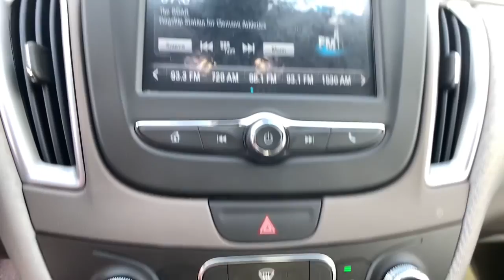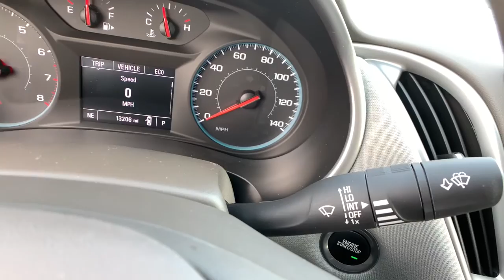2016 Chevrolet Malibu Spartanburg, Greer, Gaffney, Greenville, Simpsonville 7S1224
Mosaic Black Metallic Used 2016 Chevrolet Malibu available in 1051 Asheville Highway, Spartanburg, South Carolina at Parks Chevrolet of Spartanburg. Servicing the Spartanburg, Greer, Gaffney, Greenville, Simpsonville, SC area.

Black 2016 Chevrolet Malibu LS 1LS FWD 6-Speed Automatic 1.5L DOHC SUPER LOW MILES Gray 4-Wheel Disc Brakes 6 Speakers ABS brakes AM/FM radio Brake assist Bumpers: body-color Delay-off headlights Dual front impact airbags Dual front side impact airbags Electronic Stability Control Emergency communication system: OnStar Exterior Parking Camera Rear Front anti-roll bar Fully automatic headlights Knee airbag Low tire pressure warning Occupant sensing airbag Overhead airbag Panic alarm Power door mirrors Rear anti-roll bar Rear side impact airbag Security system Speed control.brbrRecent Arrival! 27/37 City/Highway MPGbrbrAwards:br * 2016 IIHS Top Safety Pick+ * 2016 IIHS Top Safety Pick+ with optional front crash prevention * 2016 KBB.com Best Buy Awards Finalist * 2016 KBB.com 10 Most Comfortable Cars Under $30000 * 2016 KBB.com 16 Best Family Cars * 2016 KBB.com 10 Best Sedans Under $25000 * 2016 KBB.com 10 Most Awarded CarsbrContact us or give us a call at to answer any questions obtain a price quote or to schedule a test drive today. Our prices cannot be beat and our service is always backed by the Parks Promise. Come visit us at 1051 Asheville Hwy in Spartanburg SC!brbrReviews:br * Spacious interior with tall-person-friendly front seats; sporty handling around turns; hybrid version is respectably quick to accelerate; strong brakes; responsive and intuitive 8-inch touchscreen interface with sharp graphics. Source: Edmunds